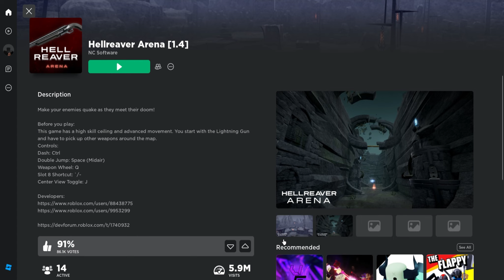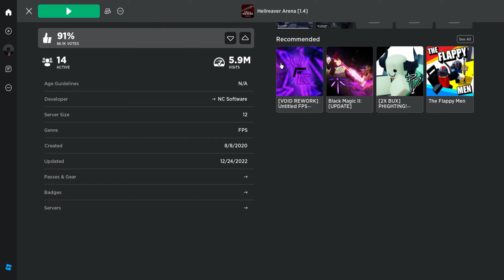Hell reaven arena (sorry for mic it broke)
mic broke